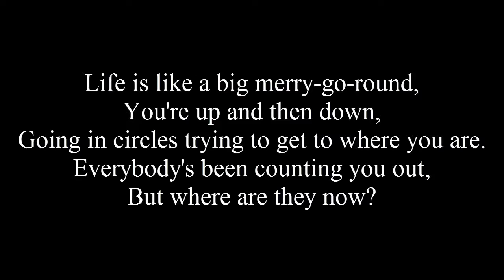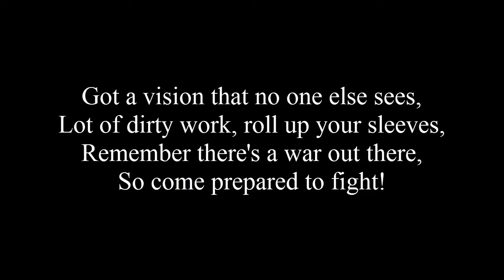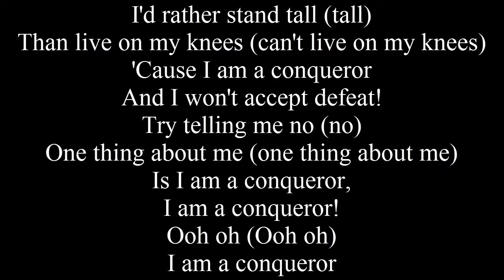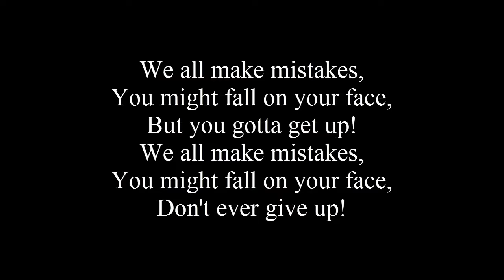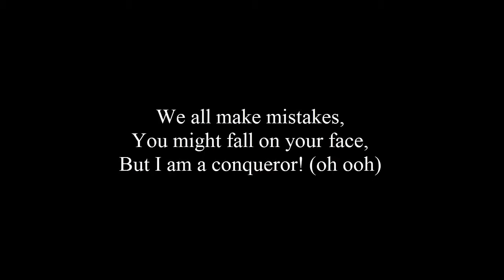Empire Cast Conqueror Lyrics Ft Estelle Jussie Smollett YouTube